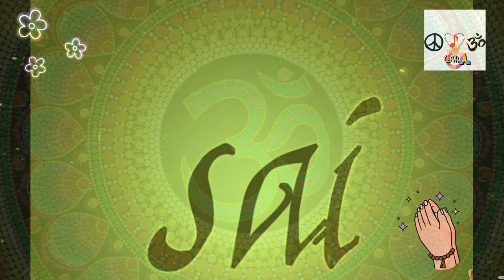MOST POPULAR SAI MOREY SONG/🕉️ Ekom Deep /New Hindi Sai Bhajan 2021 BEST DEVOTIONAL SONGS🎶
about:॥ॐ॥rSr - Bhakti Sagar is dedicated to bring an experience of devine and spirituality comprising of a huge catalogue of bhajans of different Gods
from bhajans of atma-bhakti to ishwara-bhakti ;ishta devta-bhakti ; guru bhakti and many more . The channel would  take you on a bhakti marga of spirituality and peace .so, surrender yourself to god only with ®sR bhakti sagar 🙏.                🕉️ Jai shankar maharaj 🔱🐍ll